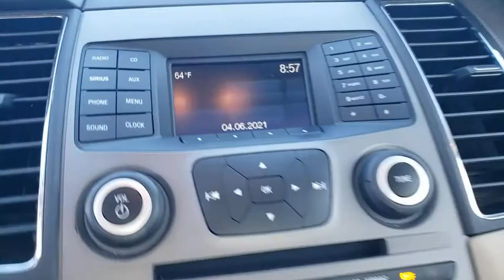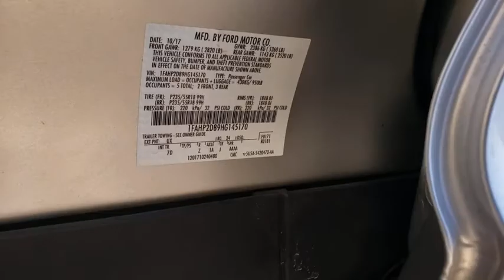2017 Ford Taurus Davenport, Celebration, Kissimmee, Lakeland, Sebring, FL HG145170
Ingot Silver Metallic Used 2017 Ford Taurus available in Davenport, Florida at Miracle Toyota. Servicing the Celebration, Kissimmee, Lakeland, Sebring, FL area.

Miracle Toyota
37048 US-27

Recent Arrival!18/27 City/Highway MPG 2017 Ford Taurus SE 3.5L V6 Ti-VCT Ingot Silver* 2017 KBB.com 10 Most Awarded Brands * 2017 KBB.com Brand Image Awards